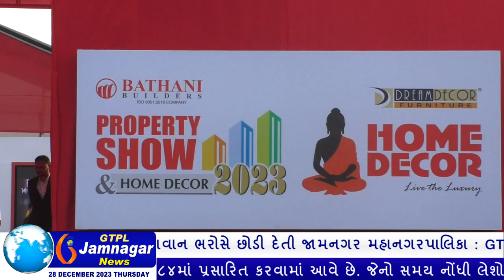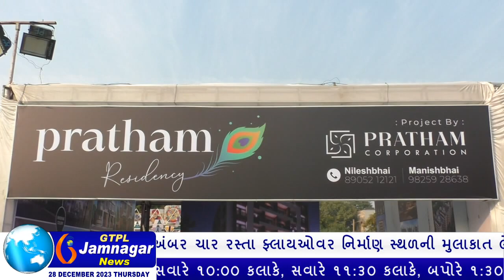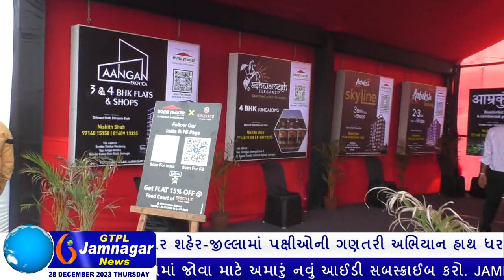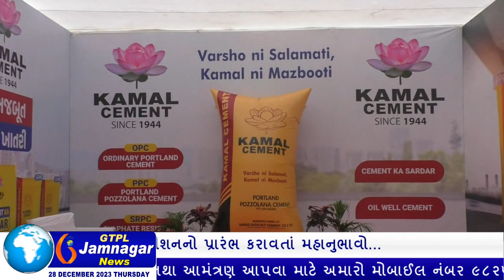પ્રદર્શન ગ્રાઉન્ડમાં આજથી પ્રોપર્ટી-શો અને હોમડેકોર એક્ઝીબીશનનો પ્રારંભ કરાવતાં મહાનુભાવો